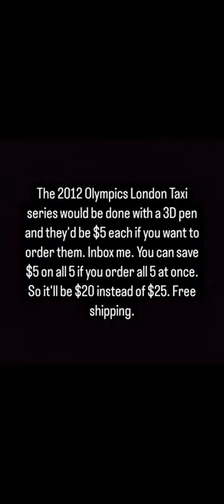Emma Bunton/Baby Spice/Spice Girls 2012 London Taxi Cab - 3D Pen Sketch Concept Art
Spice Girls Customz 2012 Olympics London Taxi. Figurine and car included. Just $5 each.
Save $5 and get all 5 for $20 instead of $25.